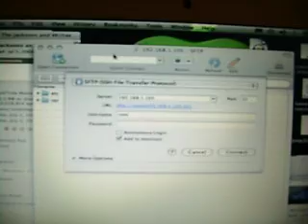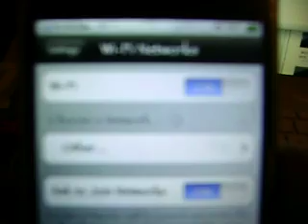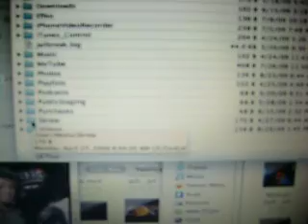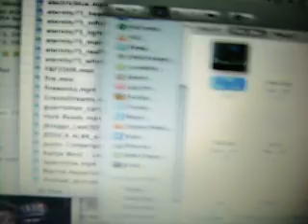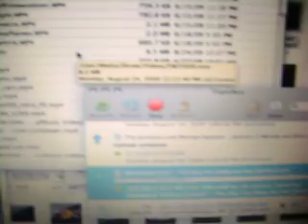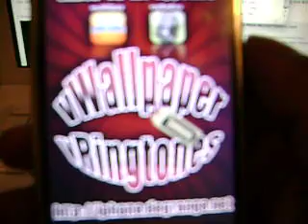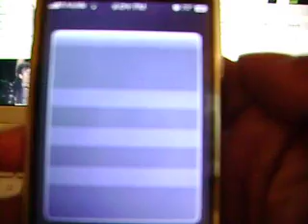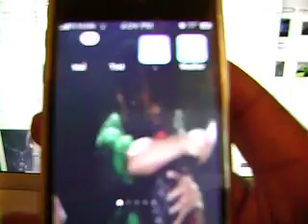How to SSH (CYBERDUCK) IPHONE ADDING (MJ VIDEO) MP4 VIDEO FORMAT FOR VWALLPAPER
SORRY FOR QUALITY OF VIDEO BUT YOU STILL SHOULD BE ABLE TO FOLLOW AND UNDERSTAND.
1 DOWNLOAD CYBERDUCK @ ONCE DOWNLOADED OPEN AND SWITCH YOUR FTP TO SFTP
2 MAKE SURE IPHONE IS CONNECTED THEN GO TO SETTINGS (FOR YOUR IP ADDRESS). SETTINGS-WI-FI CONNECTION-HIT ARROW BESIDE YOUR CONNECTION IP ADDRESS IS ON FIRST LINE
3 GO BACK TO YOUR OPEN CYBERDUCK APP AND IN YOUR SERVER PUT IN YOUR IP ADDRESS
4 YOUR USERNAME WILL BE: root
5 YOUR PASSWORD WILL BE: alpine,
6 HIT CONNECT AND A FEW SECONDS AND YOU'LL BE IN, YOU WILL SEE 2 FOLDERS,LIBRARY AND MEDIA
7 HIT THE ARROW BESIDE THE SEARCH FIELD TWICE TIL YOU SEE A USER FOLDER, INSIDE THAT WILL BE A MEDIA FOLDER(DEPENDING WHERE YOUR STORING YOUR FILES), I'M USING VWALLPAPER SO THAT IS WHERE I'M KEEPING MY MP4 VIDEOS THAT FOLDER WILL BE CALLED SKREW..LOL NO PUN INTENDED I DIDN'T MAKE IT UP
8 ONCE YOUR IN THE "SKREW" FOLDER OR WHEREVER YOUR STORING YOUR FILES, YOU CAN DRAG AND DROP THE FILE OF YOUR CHOICE (MP4) AND YOU SHOULD BE GOOD TO GO

THANKS AGAIN FOR STOPPING BY PEACELOVE&GODBLESS! RON WESS MUSAQ 48 HOT TRACKS